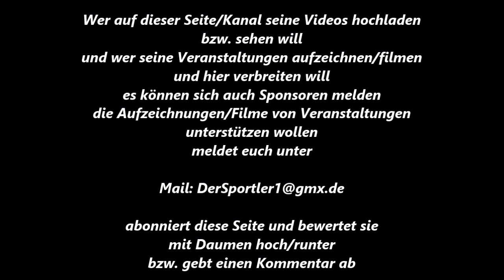Boxen * Amir Yassin BC Kempen vs. David Raue Weseler BC * 22.10.2011